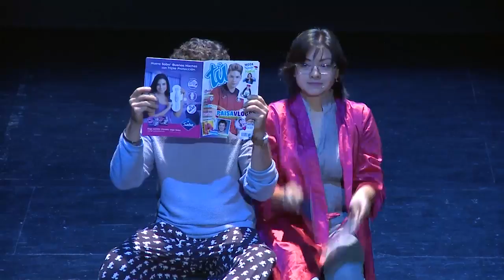Obra de teatro Immfree 2018 GDL